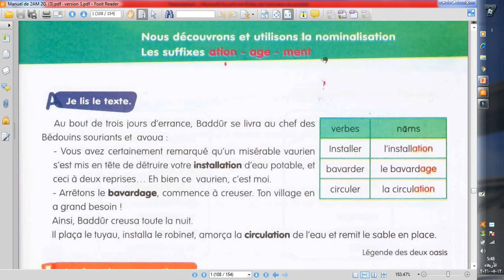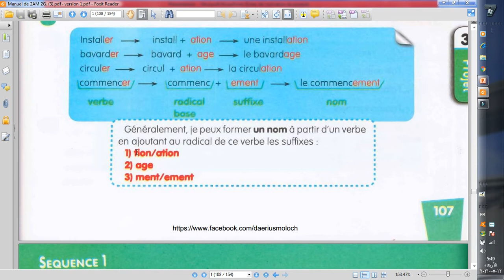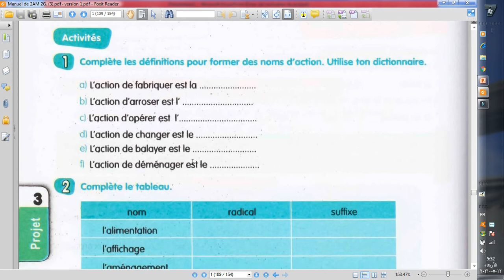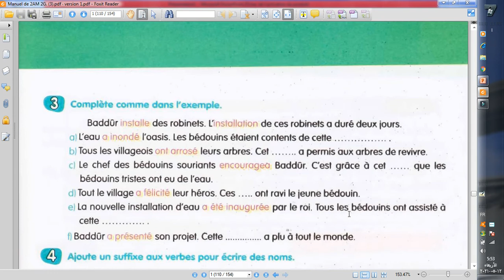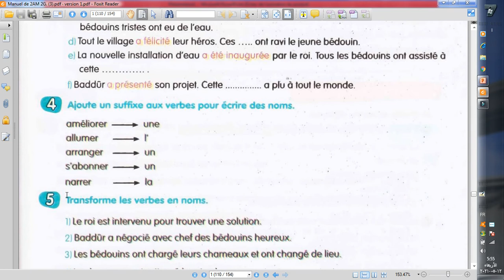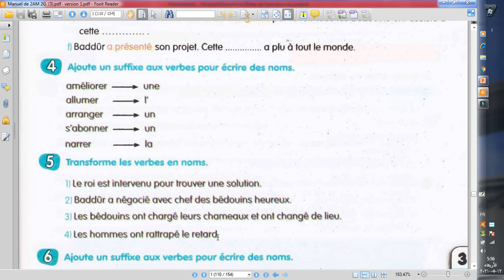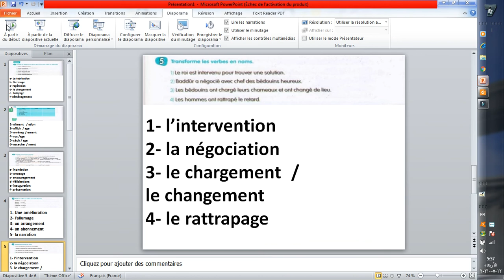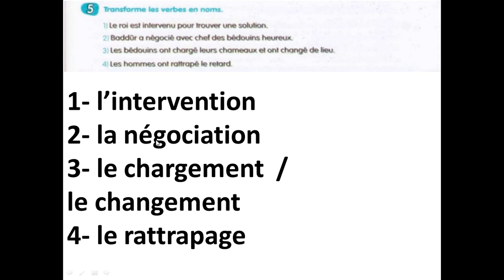فرنسية سنة ثانية متوسط صفحة 107-108-109 - 2am, Pages 107-108-109 / P3 -S1 / la nominalisation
اقوى مراجعة لدروس الفرنسية الفصل الثاني  للسنة الثانية متوسط Révision- 2am,  projet  3- la nominalisation pages 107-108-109